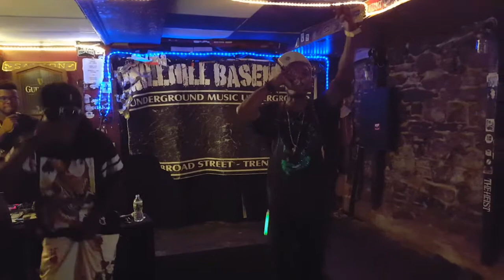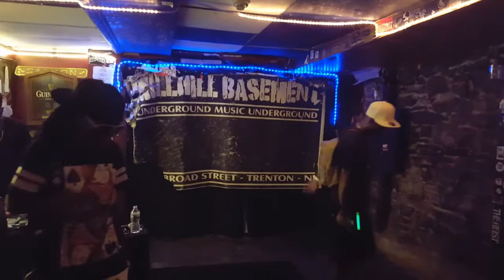Fa'Bidden Jewlz Live "Bastardz Alley Rocks The Basement"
Fa'Bidden Jewlz, Hott Miss, McDirtyWork, ShemRoc (Bastardz Alley)... Bless the mic @Mill Hill Basement!!

Pizza Hustle Hip Hop: Uncommon Nasa & Carl Kavorkian's Halfway Tour at the Mill Hill Basement Ft. Kahlil Ali (philly)/ a Mankind Complex